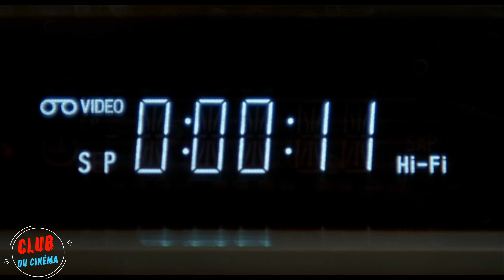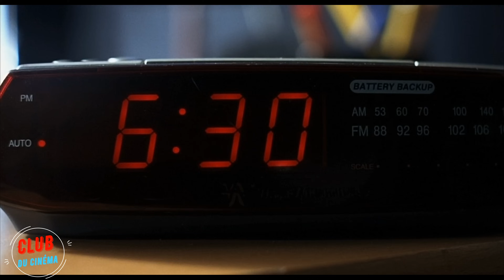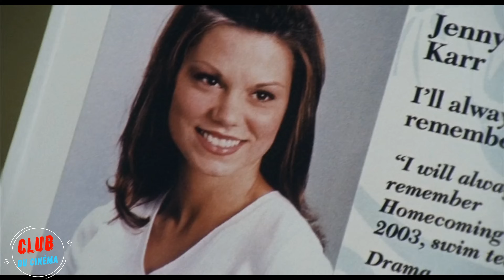Le gars espionnait la nouvelle voisine sans savoir qu'elle était une Star de cinéma. 4K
Amis, vous pouvez soutenir ma chaîne avec votre danat unique en cliquant sur le lien

Titre du film : La fille d'à côté (2004)
Titre original du film : The Girl Next Door

Résumé de l'intrigue : Les rêves d'un adolescent deviennent réalité lorsqu'une ancienne star du cinéma emménage chez son voisin et qu'ils tombent amoureux l'un de l'autre.

AVERTISSEMENT DE SPOILER ! Cette vidéo contient PLUSIEURS spoilers pour ce film. N'oubliez pas d'appuyer sur le bouton "J'aime" et de commenter votre partie préférée du film !

Avis de non-responsabilité en matière de droits d'auteur Selon la section 107 de la loi sur les droits d'auteur de 1976, l'utilisation équitable est autorisée à des fins telles que la critique, le commentaire, le reportage, l'enseignement, l'érudition, l'éducation et la recherche. L'utilisation équitable est une utilisation autorisée par la loi sur les droits d'auteur qui pourrait autrement constituer une infraction.

Nous vous remercions de votre soutien !